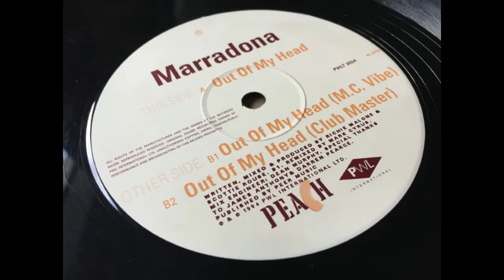Marradona – Out Of My Head (Original Full Version)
Quality House, Piano & Breakbeat track originally released back in 1993 from Marradona (Not to be confused with the Handball player from South America). Definitely not a lesser known underground track, but one I like, heard heaps at the more House related clubs back in the day, and have put into a few mixes over the years.